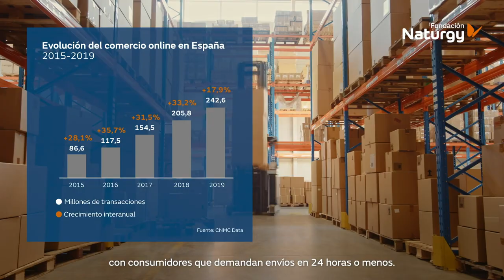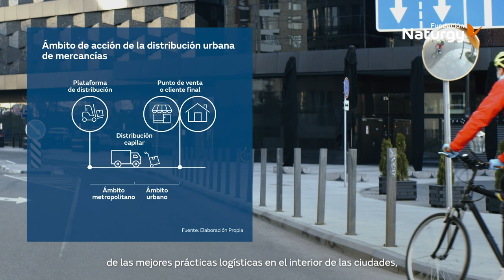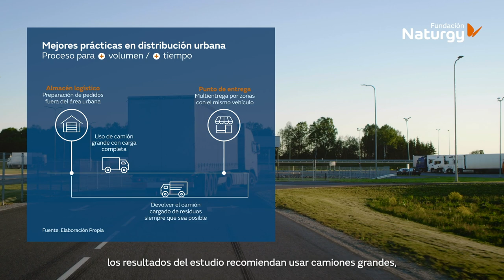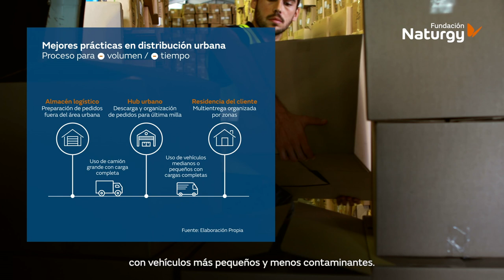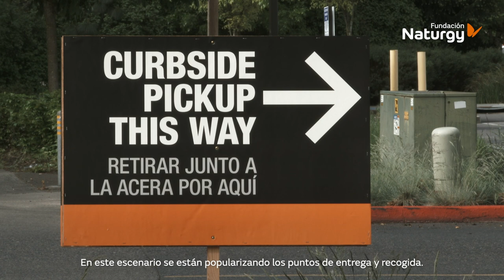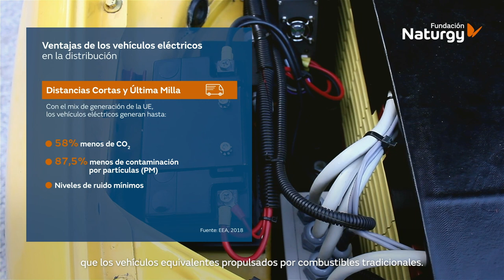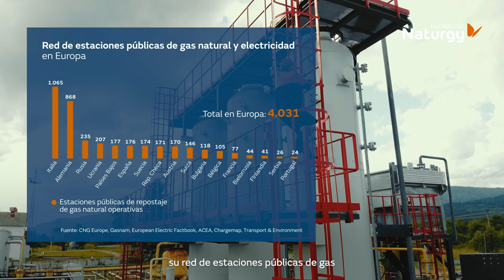Distribución Urbana de Mercancías Sostenible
¿Podemos lograr una distribución urbana sostenible con un comercio online masivo?

El comercio online ha crecido a tasas sostenidas de doble dígito durante los últimos cinco años. Y lo ha hecho con plazos de entrega cada vez más cortos, con consumidores que demandan envíos en 24h o menos. Esto genera un gran reto para las empresas, ya que sus costes logísticos pueden llegar a aumentar hasta el 40%. Pero también para la sociedad, porque no hay que olvidar que el transporte por carretera es responsable del 95% de las emisiones de dióxido de carbono del transporte terrestre y es el mayor emisor de óxido  de nitrógeno y de contaminación por partículas, causantes de enfermedades cardiovasculares y respiratorias. Y más de 100 millones de europeos están afectados por niveles nocivos de ruido. La distribución urbana de mercancías, como parte esencial de la vida de las ciudades, tiene que seguir evolucionando para maximizar sus efectos positivos y minimizar los negativos. Por eso es tan importante encontrar modelos de distribución urbana de mercancías que se diseñen y ejecuten bajo el paradigma de la sostenibilidad.

La Fundación Naturgy presenta un estudio sobre Distribución Urbana de Mercancías Sostenible, elaborado por la Barcelona School of Management de la Universidad Pompeu Fabra, que ha hecho una recopilación internacional de las mejores prácticas logísticas en el interior de las ciudades, centrándose en recorridos inferiores a los 50km, incluida lo  que se conoce como la “última milla”.

Una distribución urbana sostenible se tiene que basar en soluciones que consigan ser rentables para las empresas cumpliendo, a la vez, con los objetivos medioambientales y las demandas de la sociedad.

Dentro de este espacio óptimo, el estudio identifica las tres dimensiones que contemplan e integran las mejores prácticas: la logística, la técnica y la urbanística.

La dimensión logística es la que diseña el proceso físico que seguirán las mercancías (por ejemplo, desde un almacén metropolitano hasta la casa del cliente), la dimensión técnica es la que define los medios de transporte que se utilizarán (por ejemplo, camiones de gas o furgonetas eléctricas) y la dimensión urbanística es la que debe regular y facilitar las operaciones (por ejemplo, con zonas adecuadas para descargar).

El resultado de todo esto es que no existe un modelo único e incontestable, sino que hay que adoptar distintas soluciones para llegar a una distribución urbana realmente sostenible. Los resultados del estudio están resumidos en el vídeo, y también se puede acceder al estudio original en la web de la Fundación Naturgy.

Descarga el informe: link formato corto